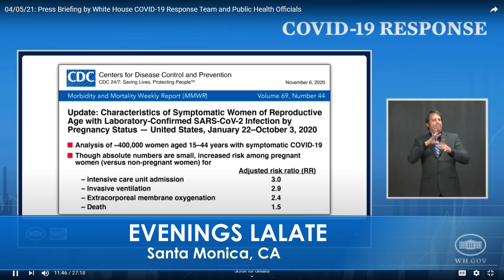STIMULUS CHECK DIRECT DEPOSIT UPDATE: THIRD STIMULUS DIRECT EXPRESS 4/7 SSI SSDI VA: EVENINGS LALATE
🌆 EVENINGS LALATE 🌆 GREAT NEWS APRIL 5 2021 🦅 💜 JOIN as a Member | ☑️ SUBSCRIBE | $1400 Third Stimulus Check & Third Stimulus Package Update 2021 | Second Stimulus Check & Second Stimulus Check Update 2020 | $10,000 EIDL GRANT CARES ACT 2020 | $2,000 CASH ACT 2020 | $2400 ($200/month) SSI SSDI SA VA RB Bill 2021 | $50,000 Student Loan Debt Forgiveness Bill 2021 | National and Sports News 2021 | Also covered: PUA, FPUC, LWA, EIDL, UI, Hazard Pay. | Third Stimulus Check Update and stimulus package update and stimulus check 3 update and third stimulus package and stimulus check update | $3600 $3000 Child Stimulus Check | STIMULUS CHECK DIRECT DEPOSIT UPDATE: THIRD STIMULUS DIRECT EXPRESS 4/7 SSI SSDI VA: EVENINGS LALATE

0:00    Intro:  Stimulus Check
1:00 SECOND STIMULUS CHECK
2:00 THIRD STIMULUS CHECK
3:00 $2,000 STIMULUS CHECK